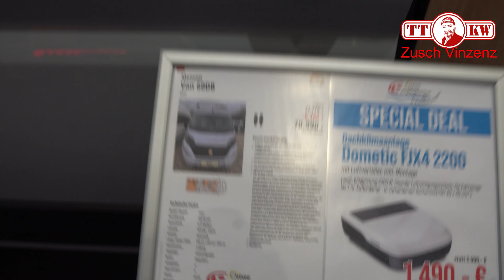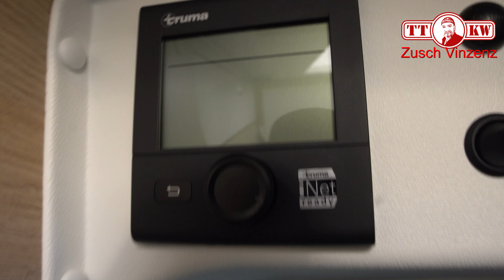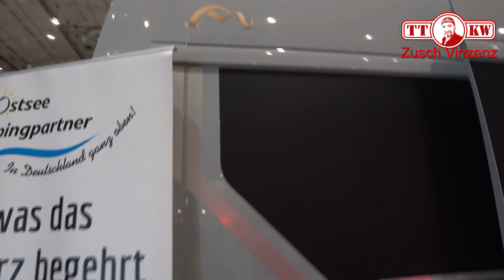Top Ausstattung auf Fiat Ducato! Mooveo Van 60-DB Kastenwagen Camper Roomtour 2024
Der Mooveo Van 60 DB! Ein kompakter Camper Bus mit tollem Wohnraum Ambiente!  In diesem Video gibt es eine aktuelle Roomtour auf der Caravaning Messe 2024 in Hamburg

►►Link◄◄ Meine Produkt Empfehlungen für unterwegs:
* CO Melder
* Wasser Befüllfilter
* 1000W Powerstation
* 2000W Powerstation
* Lenkradkralle mit Alarm
* Handbuch Basiswissen für Einsteiger
* 10m aufrollbare Wäscheleine
* Faltbares Solarpanel 120W
* Reifendruck Kontrollsystem
* Küchenabroller mit Bremse
* Alpine Wohnmobil Navi 9"
* Tresor für Wohnmobil
* Wohnmobil Camping Geschirr
* Wohnmobil Alarmanlage

Adresse für Fanpost oder Produkte zum Testen:
Toni Zuschlag
01277 Dresden